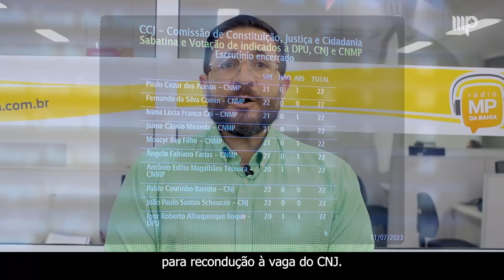MPBA Destaques da Semana | 08 a 14 de Julho de 2023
Veja os destaques da última semanas no Ministério Público estadual.